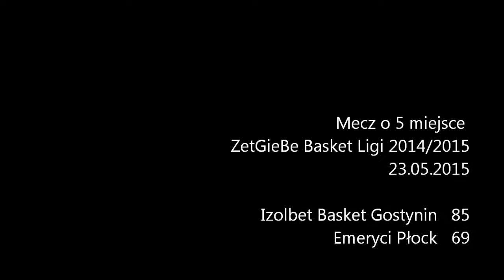23.05.2015 Izolbet Basket Gostynin - Emeryci Płock